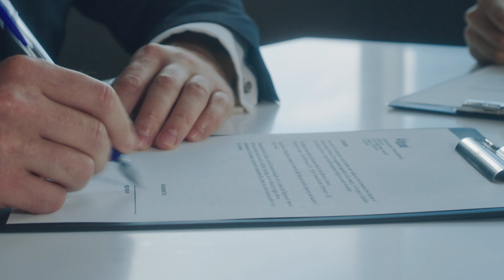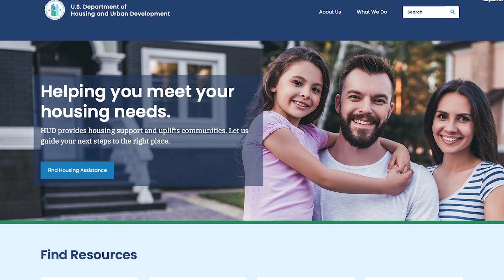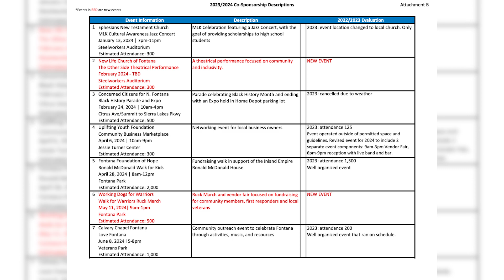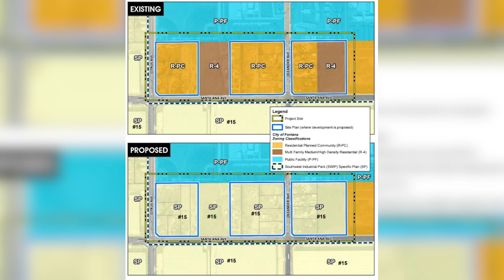City Council Highlights | November 14th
Here are highlights from the November 14th council meeting. For full council meeting details head over to fontana.legistar.com.

Community members are invited to attend city council meetings every second and fourth Tuesday of the month at 7pm.

Meetings are held the Grover W. Taylor Council Chambers located at 8353 Sierra Ave. Fontana CA, 92335